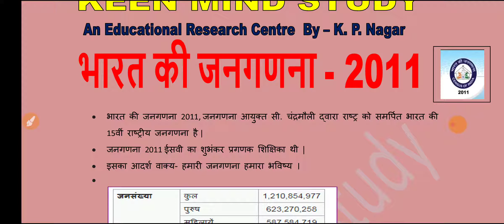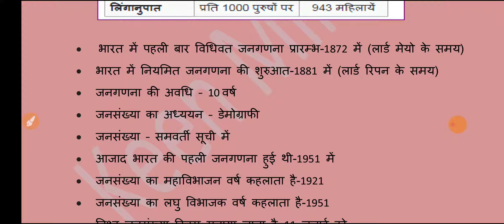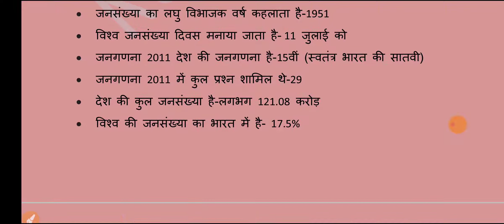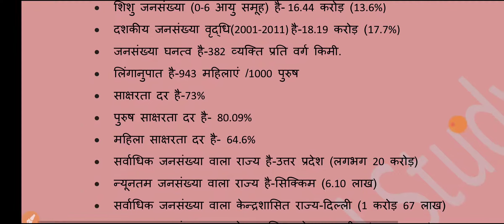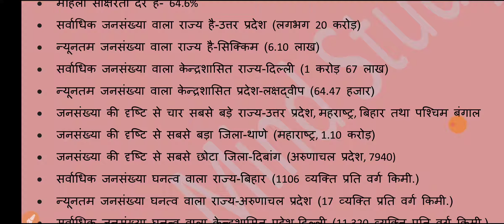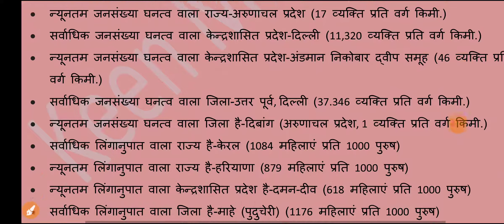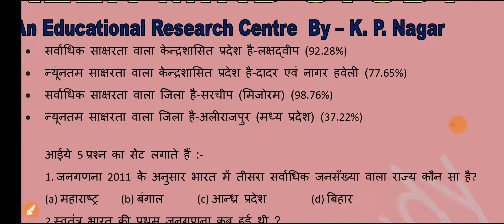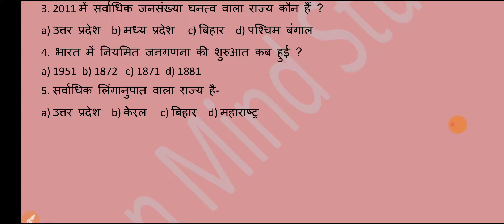1. भारत की जनगणना-2011 के सभी महत्वपूर्ण प्रश्न इस वीडियो में देखे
दोस्तों लगातार रेलवे NTPC में जनगणना 2011 से प्रश्न पूछा जा रहा हैं जिसके लिए स्पेशल वीडियो बनाया हूँ ताकि आपको ssc और रेलवे ग्रुप d की भी तैयारी करने में आसानी हों जाएगी ।
खास बात यह हैं कि मेरे चैनल पर आपको pdf आसानी से मिल जाएगी नीचे telegram चैनल का लिंक दे रखे हैं वहाँ से आप download कर सकते हैं ।